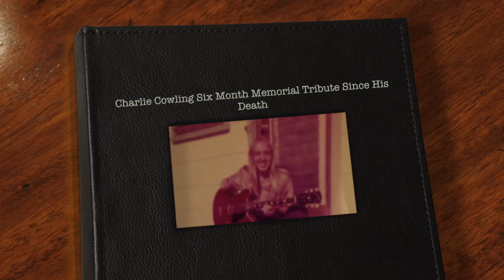Charlie Cowling Six Month Memorial Tribute Since Charlie Death Oct 7th 2013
This video is about Charlie Cowling Six Month Memorial Tribute Since His Death produce by Rich Zautcke. A few riffs and last know recording of Charlie and Rich playing together. Charlie playing some of Richie new guitars...